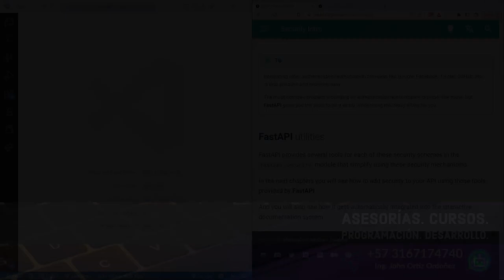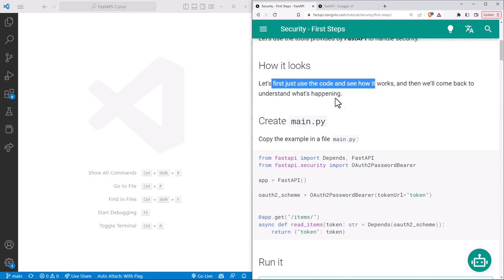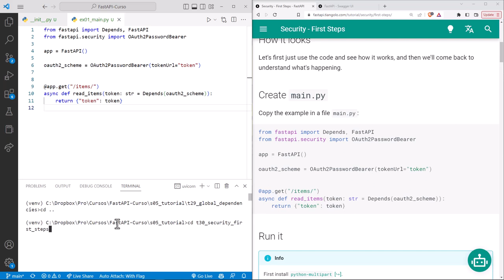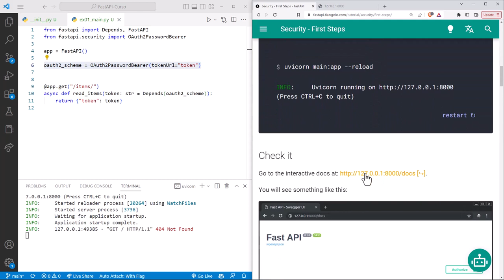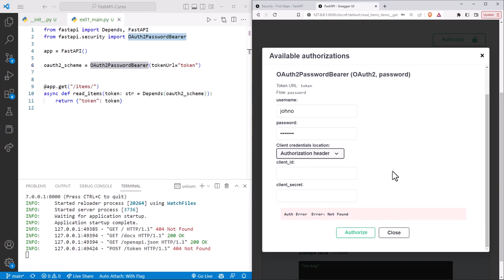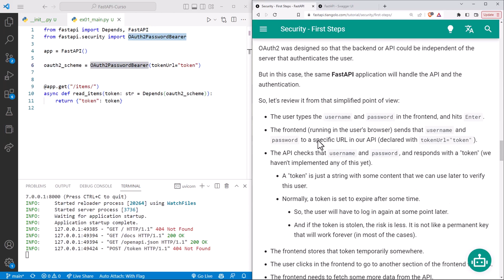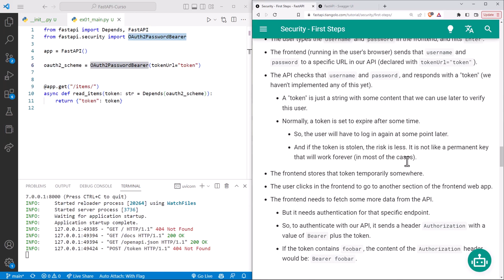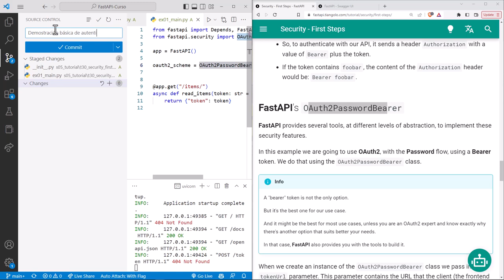FastAPI Curso: 132 Primeros Pasos de Conceptos de Seguridad - Dependencia OAuth2PasswordBearer